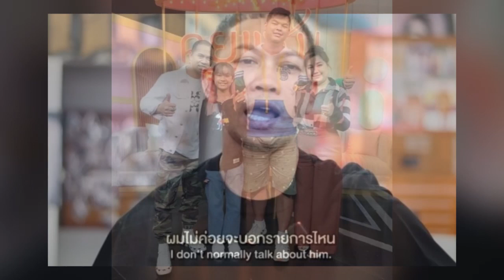ไม่เคยเสียใจ แม้ลูกจะเป็นแบบนี้! เปิดใจทั้งน้ำตา สมจิตร จงจอหอ ลูกเป็นแบบนี้ จนต้องดรอปเรียน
ไม่เคยเสียใจ แม้ลูกจะเป็นแบบนี้! เปิดใจทั้งน้ำตา สมจิตร จงจอหอ ลูกเป็นแบบนี้ จนต้องดรอปเรียนกลับมาอยู่บ้าน

นักชกชื่อดัง สมจิตร จงจอหอ ให้สัมภาษณ์เปิดใจทั้งน้ำตาถึงครอบครัวในรายการ Bradboy ของบอย พิษณุ

ซึ่งบางช่วงบางตอนการสัมภาษณ์ สมจิตร ได้พูดถึงภรรยา อุ๋ม ศศิธร ที่ตอนนี้กำลังป่วยเป็นโรคพุ่มพวง หรือโรคแพ้ภูมิตัวเอง (SLE) ขณะที่ลูกชายคนโต น้องกำปั้น โตเร็วมาก แต่สมองและพัฒนาการต่างๆ ช้ากว่าอายุจริงหลายปี